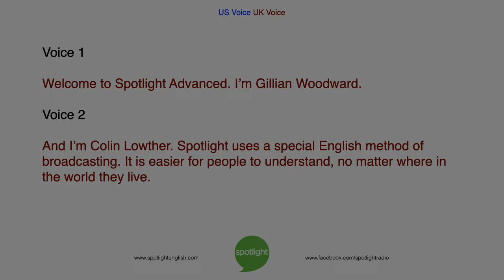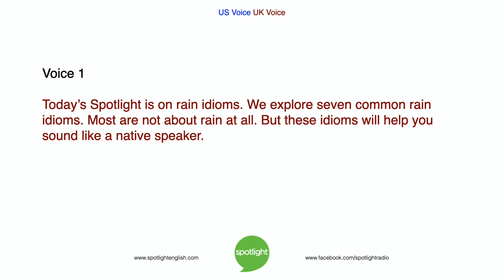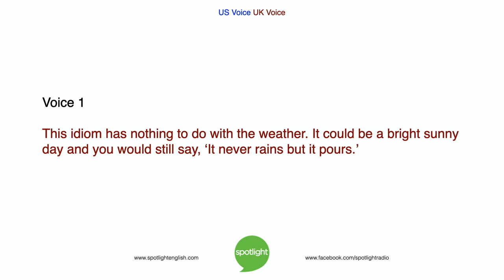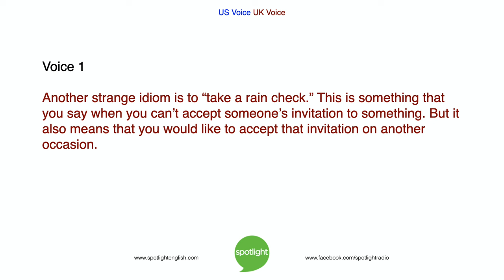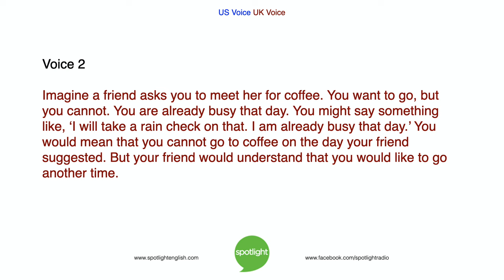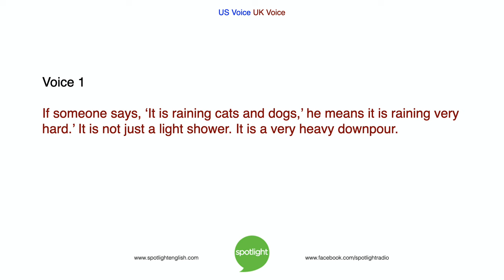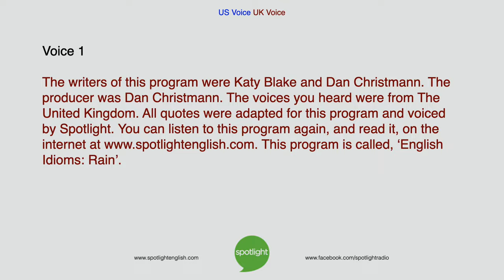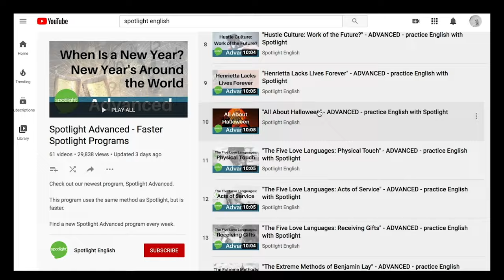English Idioms: Rain | ADVANCED | practice English with Spotlight